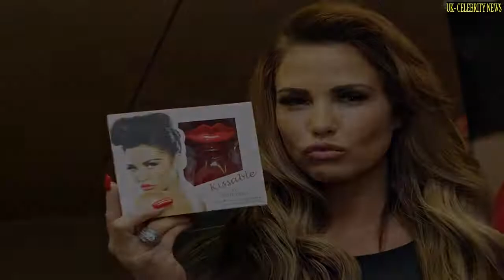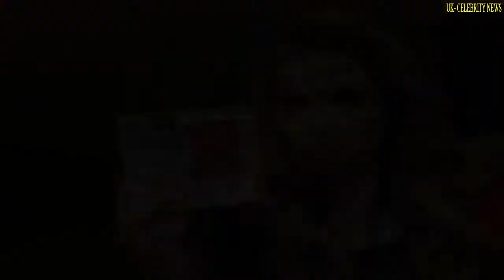KATIE SPEAKS OUT Katie Price insists she has never called the police on Carl Woods in cryptic post a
KATIE Price insists she didn't call the police on fiancé Carl Woods following the alleged assault in her home last month.Carl Woods#Katie Price